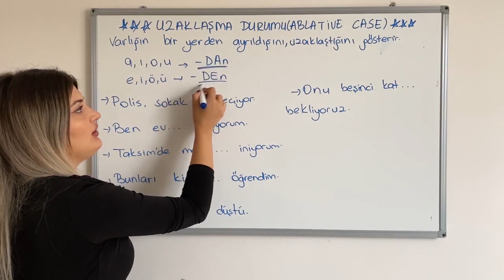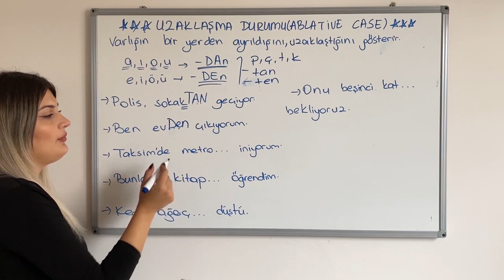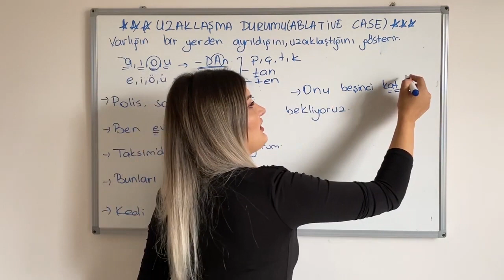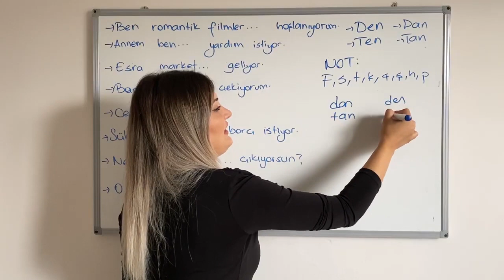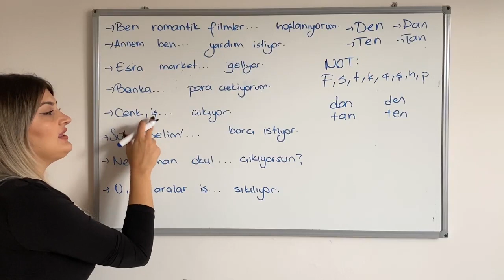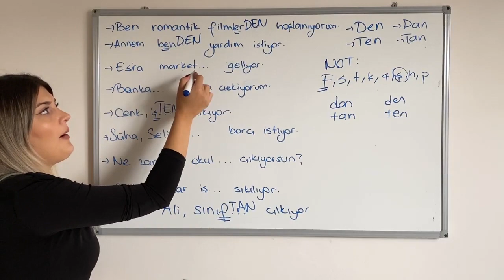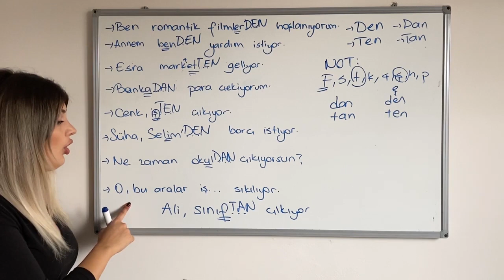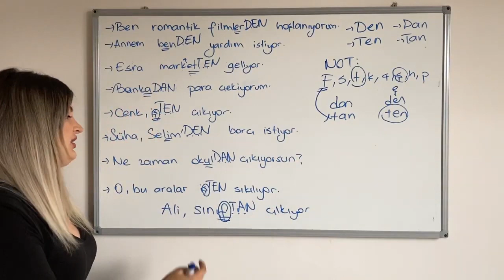Yabancılar için Türkçe Dersleri A1 Uzaklaşma Durum Eki/ Turkish Lessons for Foreigners A1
Merhaba arkadaşlar,
Yabancılar için Türkçe Derslerimiz devam ediyor. Bugünkü konumuz A1 ünitesinden Uzaklaşma Durumu konusu. Videoyla ilgili çalışmalar aşağıdaki linklerde belirtilmiştir. Sorularınız için instagram hesabımdan ulaşabilirsiniz.

Hello guys,
Our Turkish Lessons for Foreigners continue. Today's topic is Away from Unit A1. You can reach my instagram account for your questions.

تستمر دروسنا من اجل  تعلم اللغة التركية ، موضوعنا لليوم من الوحدة الاولى موضوع حروف الجار "حالة الابتعاد" ، يوجد في الاسفل رابط الواجبات  المتعلق بالموضوع ، اذا كان لديكم اي سؤال يمكنكم مراسلتي على الانستكرام